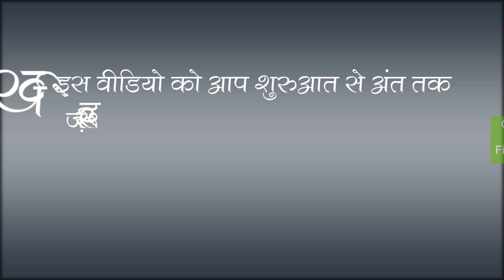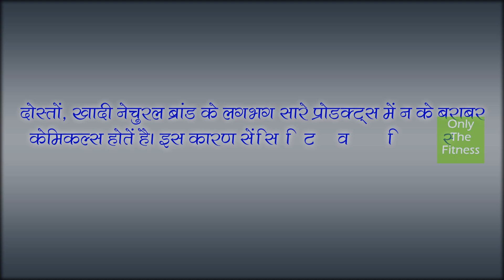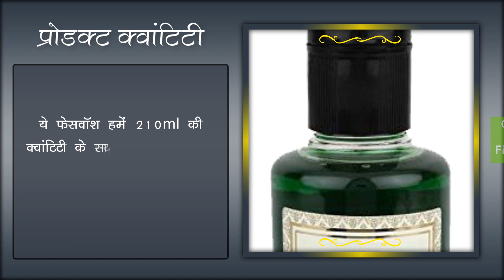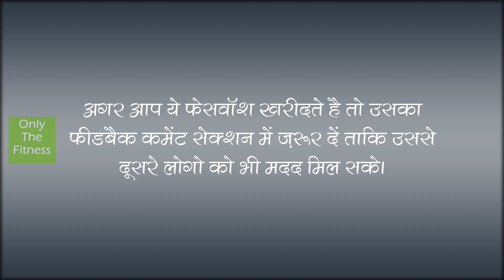Khadi Natural Neem And Tulsi Face Wash Review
Is it really SLS & Paraben Free & 100% Organic product?

Do you have Oily skin, Dry skin or Acne-Prone skin? Watch the video & decide which facewash will suit you better!

In this video, I will review Khadi Natural Neem And Tulsi Face Wash.

Facewash Genuine Product Links-